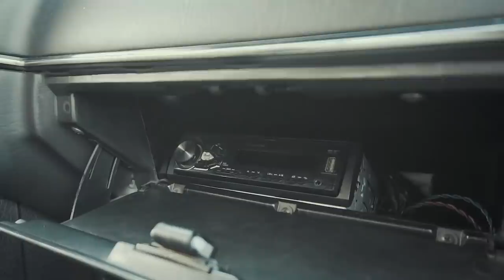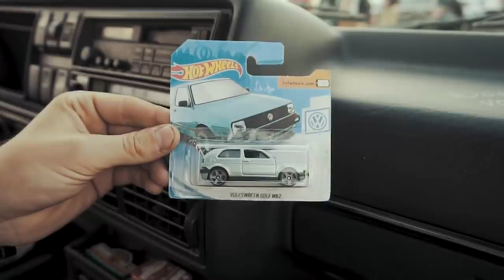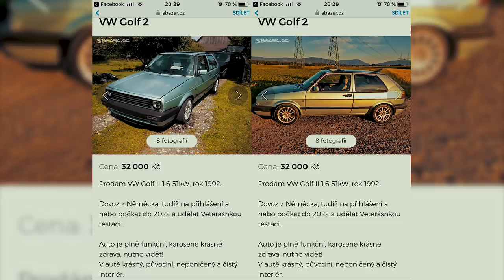VW Golf 2 - Wörthersee 2019 Projekt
Čím natáčím?
Intro mají na starost:
Hudba použitá ve videu?